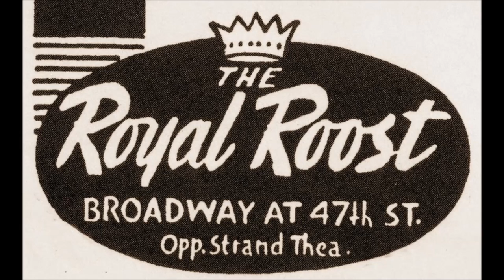Rue Chaptal (Tenor Madness) - Kenny Clarke and his 52nd Street Boys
Kenny Dorham, Fats Navarro (trumpet) Sonny Stitt (alto saxophone) Ray Abrams (tenor saxophone) Eddie DeVerteuil (baritone saxophone) Bud Powell (piano) John Collins (guitar) Al Hall (bass) Kenny Clarke (drums)
Composed by Kenny Clarke, English title - "Royal Roost"
Check out the Kenny Clarke-Francy Boland Big Band version
NYC, September 5, 1946